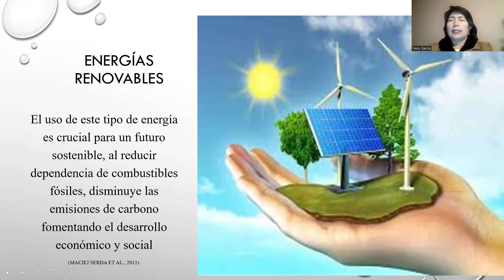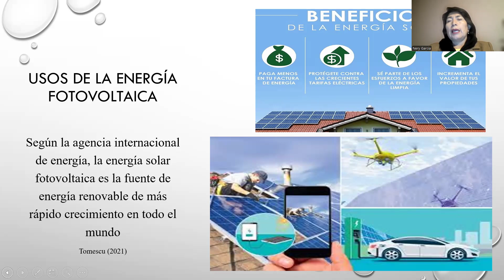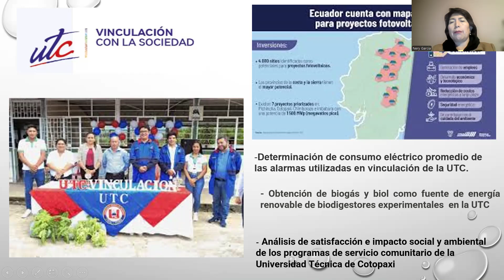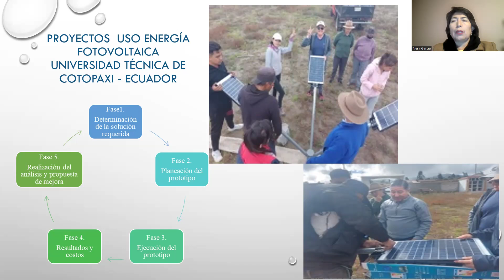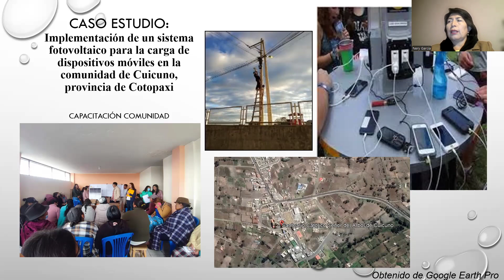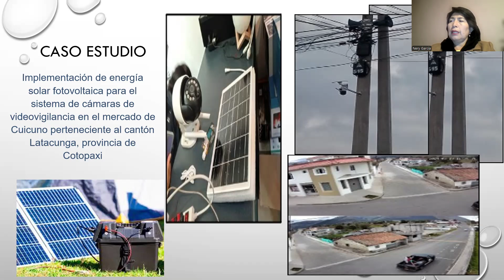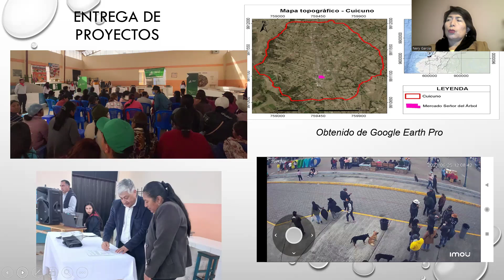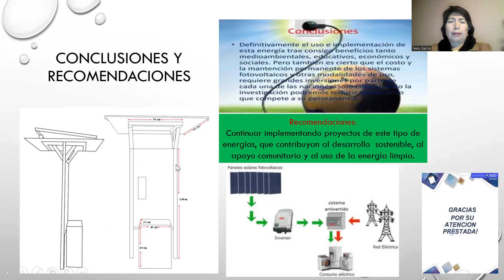Proyectos de energía fotovoltaica en comunidades rurales ecuatorianas...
Proyectos de energía fotovoltaica en comunidades rurales ecuatorianas: cooperación universitaria promoviendo el desarrollo sostenible
Nery Elisabeth García Paredes, Anderson Israel Chiliquinga García, Manuel Patricio Clavijo Cevallos
Universidad Técnica de Cotopaxi, Ecuador